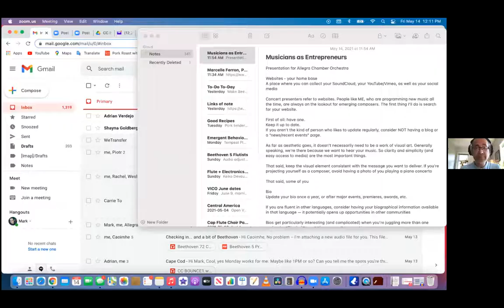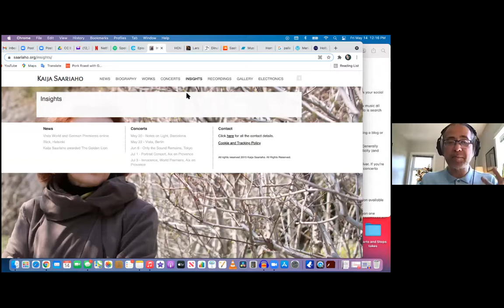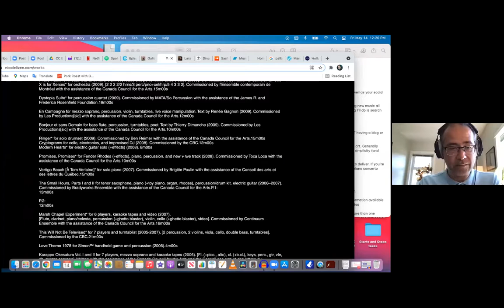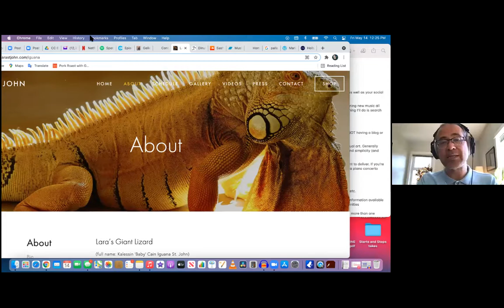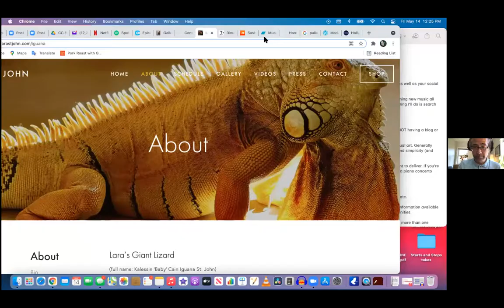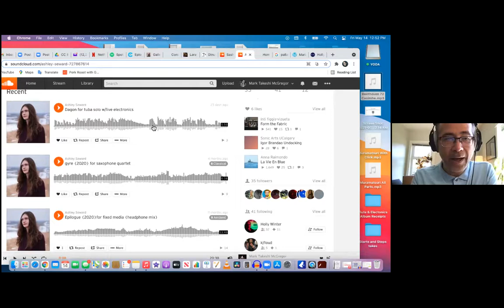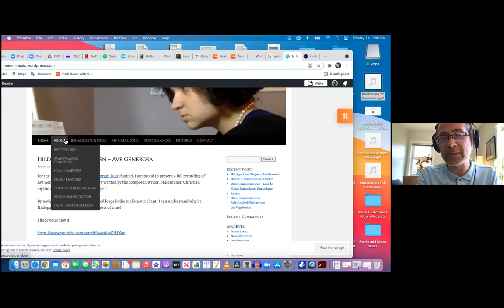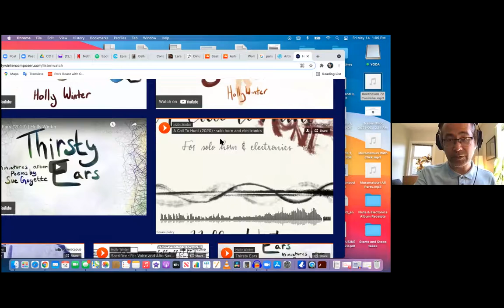The Musician as Entrepreneur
Professional Development Workshop with Mark Takeshi McGregor presented by the Allegra Chamber Orchestra as part of the Composer Incubator Project.